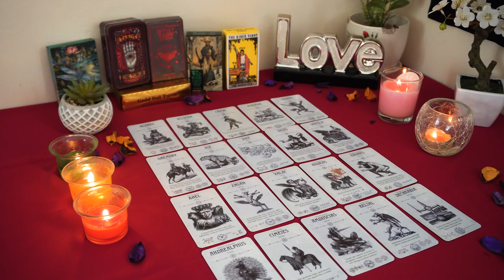TAURUS💘 They Are DEEP in Your Energy. Wait Till You See What They Do. Taurus Tarot Love Reading